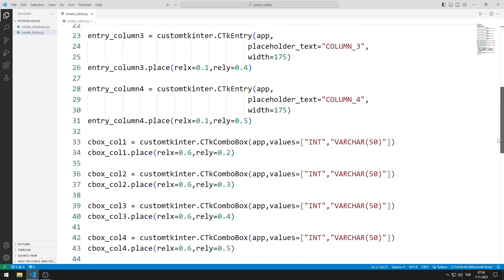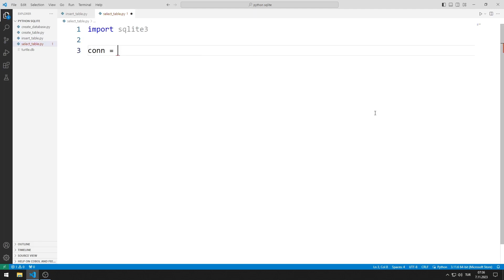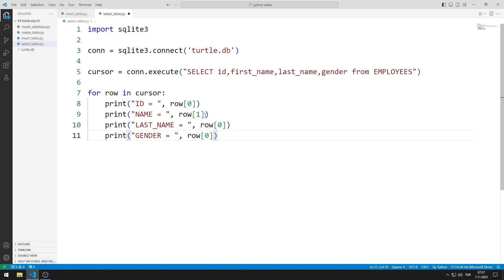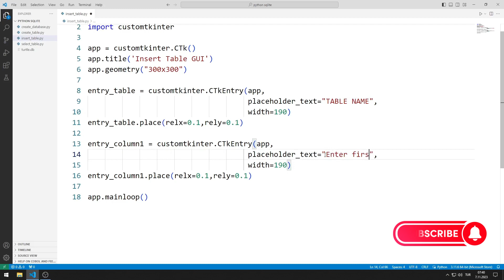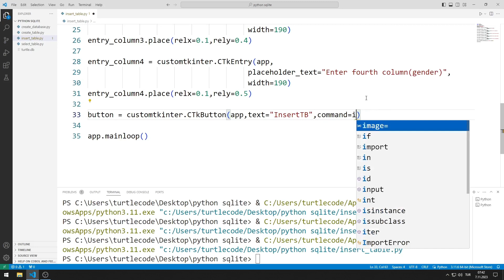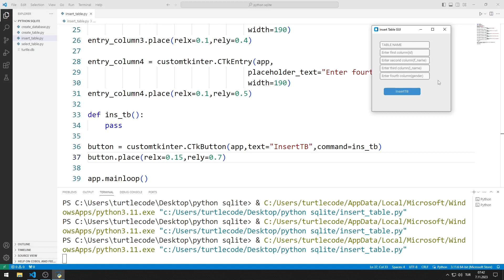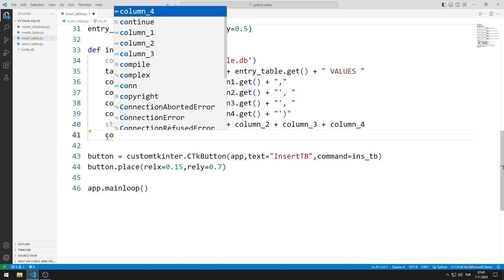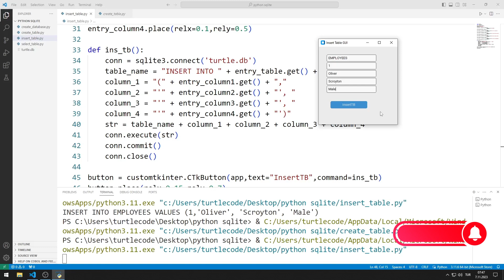Customtkinter and SQLite with Python Lesson 3 - Insert Into Table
Using the Python Customtkinter library, you can create a gui application that inserts into a table in the SQLite database. The GUI application contains entry and button objects. When the button is clicked, the insertion process is performed according to the entered values. By watching the video until the end, you can learn in detail how to make gui applications containing SQLite database with Python Customtkinter.